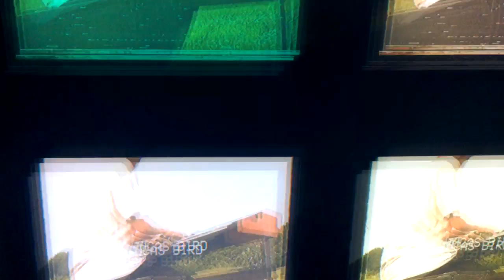Lucas Bird - Favorite Season (Music Video)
TBPOFT x Lucas Bird - Art Class.

Music video for the single 'Favorite Season' by Lucas Bird. Debut EP 'I'm Seventeen' is out and available for streaming and purchasing.

~ Soft rock/acoustic pop ~

Music video directed and shot by Ira Stoyka (@stoykaphoto)
Edited by Lucas Bird

Cheers!